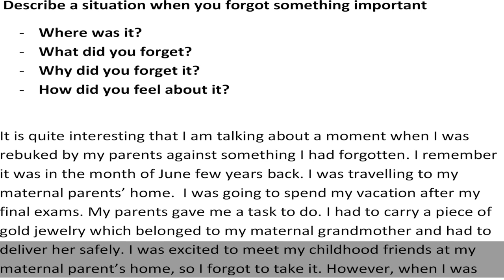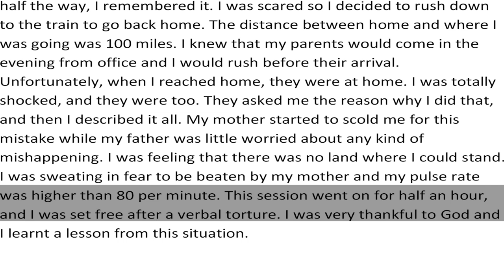Describe a situation when you forgot something important. | IELTS | English Mentor